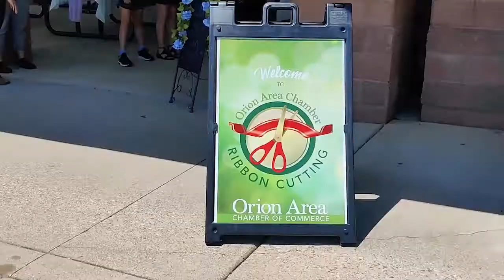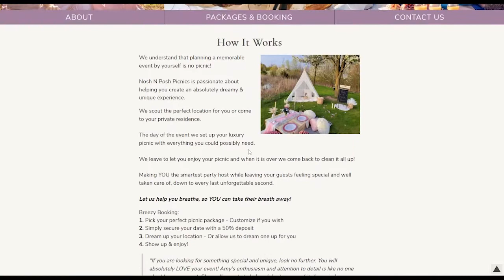ONTV News Break: Nosh N Posh Picnics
On Friday, June 17, 2022, the Orion Area Chamber helped celebrate the official grand opening of Nosh N Posh Picnics with a ribbon-cutting ceremony at Friendship Park.